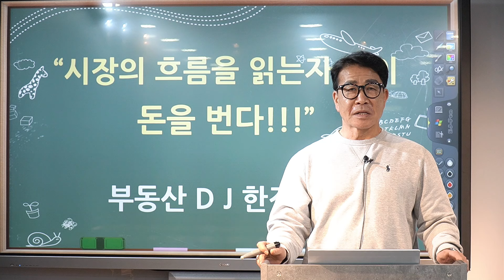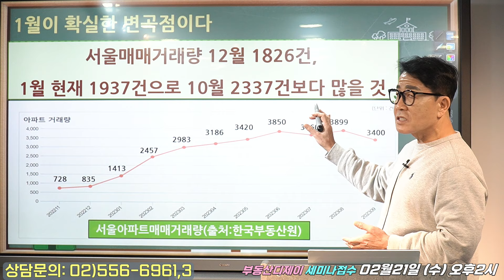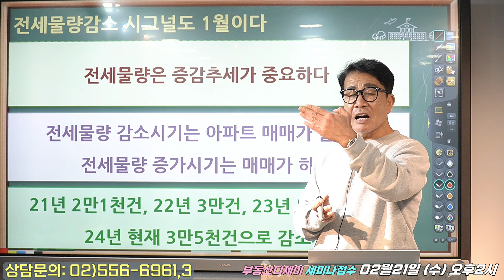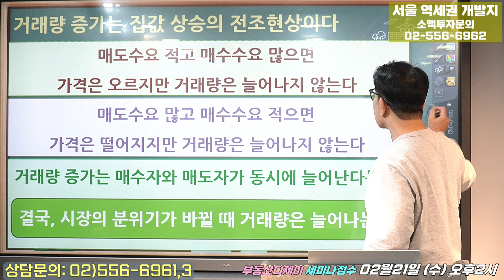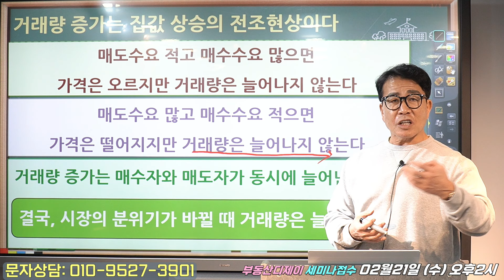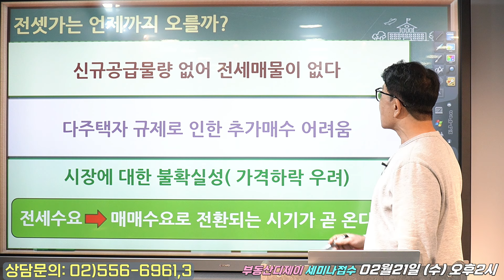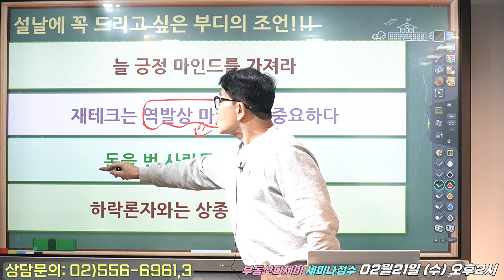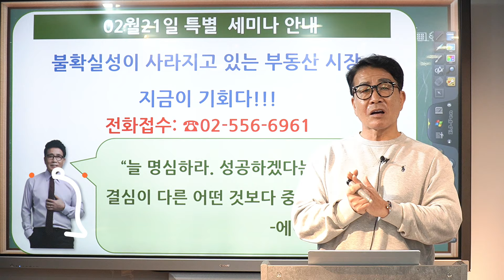시장의 흐름을 읽는자가 돈을 번다! 하락론자 상종금지!!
■부디의 한수■
1월 거래량이 상승했습니다
이런 흐름을 파악하고 미리 들어가는자가
돈을 법니다!!! 올해도 하락한다는
하락론자는 상종을 하지 말아야 한다는데

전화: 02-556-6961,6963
주소: 서울시 강남구 논현동118-3 9층 미래가치투자연구소

언제든지 부동산디제이와 상의 하세요!
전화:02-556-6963